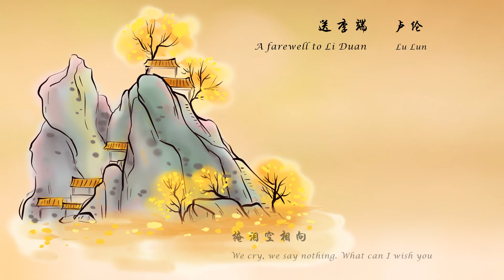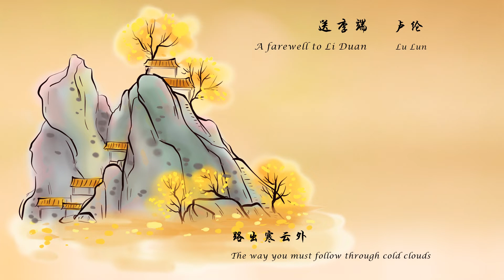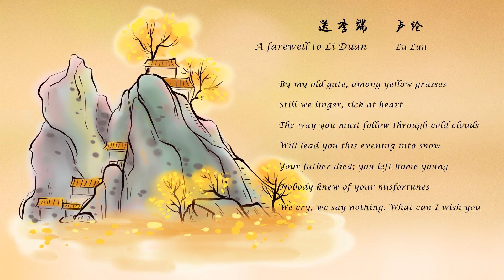卢纶《送李端》A farewell to Li Duan 唐诗三百首 中国古诗词欣赏Chinese poetry 中英文朗读版Chinese and English recitation 许渊冲译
送李端
卢纶

故关衰草遍，离别正堪悲。
路出寒云外，人归暮雪时。
少孤为客早，多难识君迟。
掩泪空相向，风尘何处期。

A farewell to Li Duan
Lu Lun

By my old gate, among yellow grasses,
Still we linger, sick at heart.
The way you must follow through cold clouds
Will lead you this evening into snow.
Your father died; you left home young;
Nobody knew of your misfortunes.
We cry, we say nothing. What can I wish you,
In this blowing wintry world?